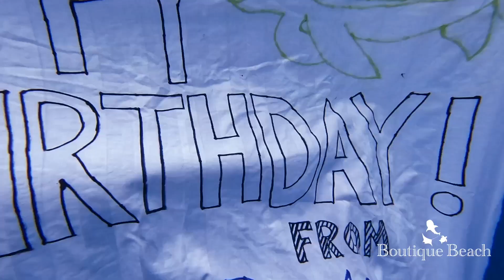28.03.24 - Dives at Kudima Wreck, Kuda Giri & Fish Bank near Dhigurah, South Ari Atoll - Maldives.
The Ocean is full of beauty… Come explore it with us. Boutique Beach are located on Dhigurah in South Ari Atoll, Maldives. All inclusive Dive Hotel, with own PADI 5 Star Center.
We are right by the Marine Protected Area where Whale Sharks can be encountered year around, snorkelling or diving. We are offering all-inclusive packages with room and Diving or Excursion/Snorkelling.

Thank you to our for sharing Photos and Videos with us.

Edit by Mette Ellis